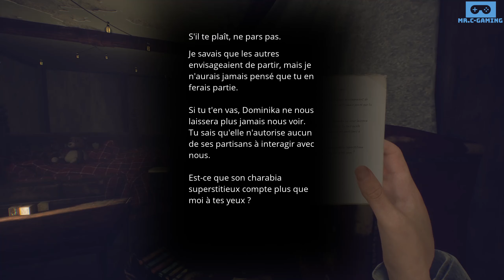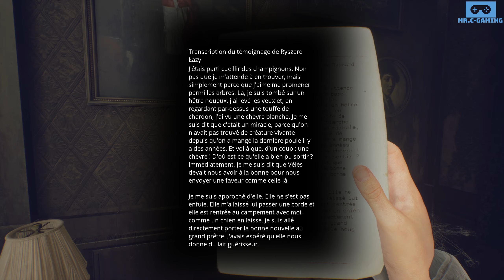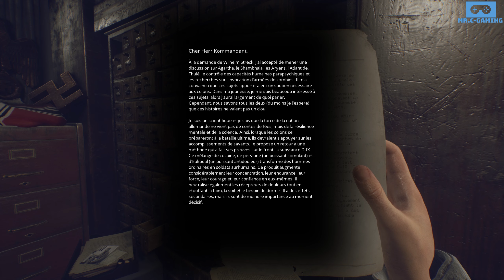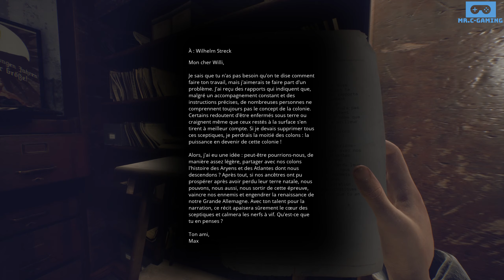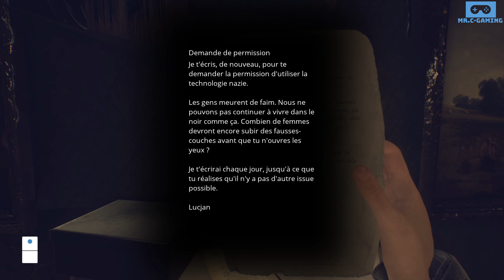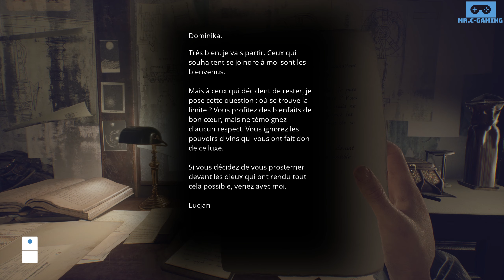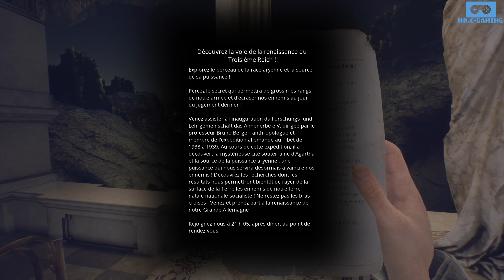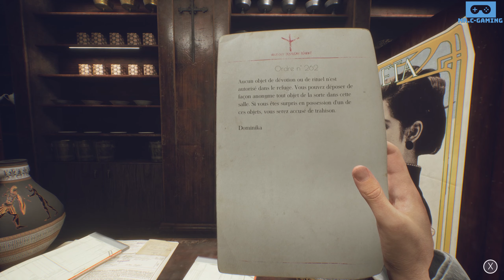On s'enfonce sous terre - Paradise Lost/Let's Play #3 - PC/2K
On progresse dans le bunker !

Vivez la dernière histoire sur Terre dans Paradise Lost, une expérience post-apocalyptique riche en émotions. Découvrez le destin des occupants d'une cité souterraine cachée dans un vieux bunker nazi, où s'entremêlent mythologie slave et technologie rétrofuturiste.

🖥 Ma Configuration 🖥

✅ Processeur : Ryzen 7 3700X 3.60 GHz
✅ Carte Graphique : MSI GeForce RTX 3070 VENTUS 3X OC
✅ RAM : Corsair Vengeance LPX 32 Go (4x8 Go) DDR4 3000 MHz
✅ Carte-Mère : Gigabyte GA-B450M-DS3H
✅ SSD : Kingston A400 2.5" - 480 Go
✅ SSD : Crucial P5 1 To M.2
✅ Refroidissement CPU : Enermax Liqmax III RGB 240
✅ Clavier/Souris : KLIM Domination / KLIM Aim
✅ Alimentation : Corsair RM750
✅ Boîtier : Corsair Graphite 780T

📺 Ecran 📺

✅ Principal : AOC Q3279VWF QHD 32"

🎧 Casque 🎧

✅ Logitech G935

🎤 Micro 🎤

✅ Rode NT-USB

🎮 Manette 🎮

✅ Manette Xbox One (bleu)

📟 Contrôleur 📟

🎬 Logiciel 🎬

🎥 Capture 🎥

🎬 Montage 🎬